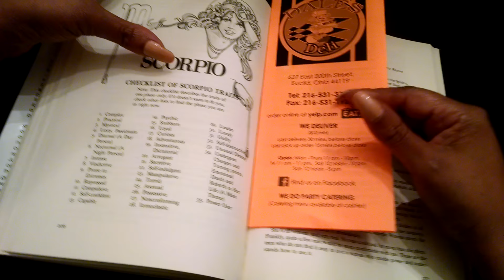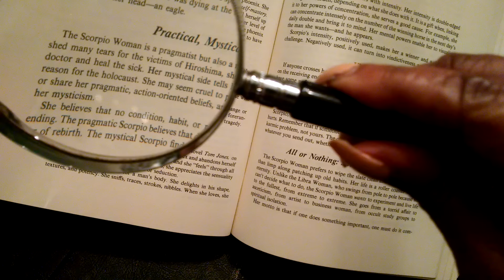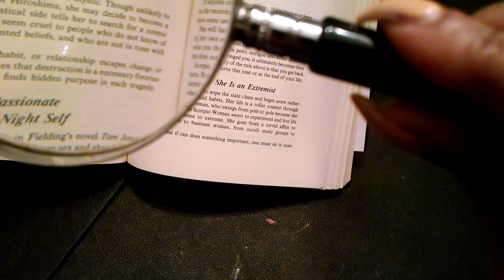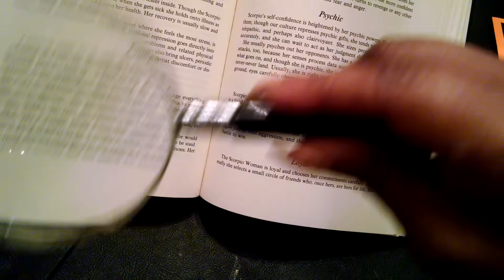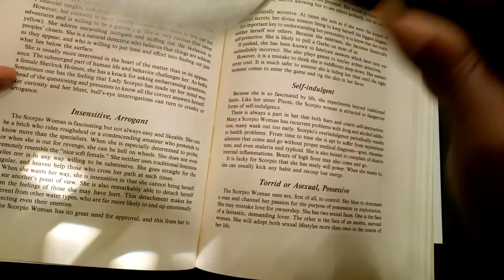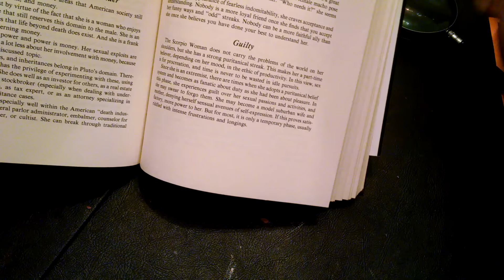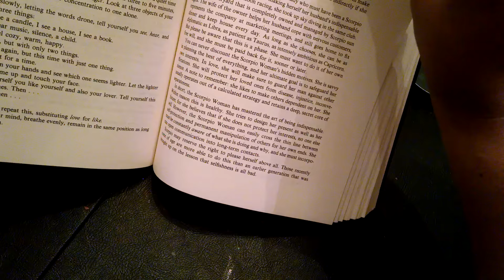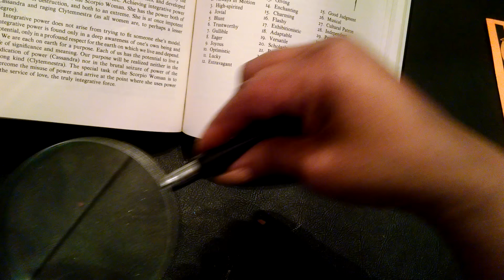ASMR Happy Birthday Scorpio Horoscope (whispering, gum chewing & page turning)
OPEN ME

Happy Birthday, Scorpios!  I hope that you enjoy this fun horoscope reading.

Winifred